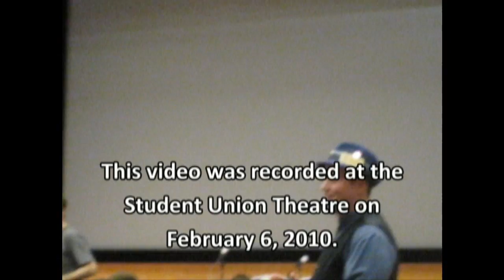U-Con @ UConn - That Guy With The Glasses Panel Intro Part 1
Recorded on a Canon PowerShot digital camera, so don't blame me for the crappy quality.